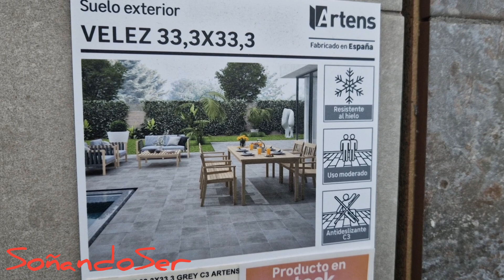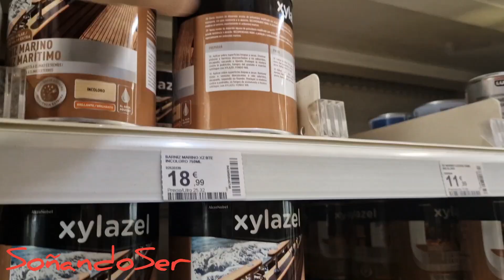Aquí, NUNCA ESTAMOS DE ACUERDO.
Hola Soñadores, Disfrutones de la Vida!

    Si uno dice blanco, el otro dice negro; pero lo mejor de todo, es que al final nos echamos unas risas. Por aquí seguimos, sin rendirnos.

   POR VOSOTROS, POR LA VIDA Y POR NOSOTROS.

  UN ABRAZO Y FELIZ VIDA